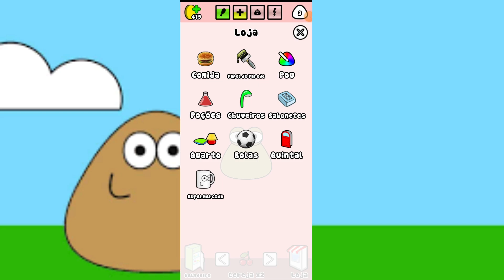POU - Jogo Rápido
Você sabe o que é preciso para cuidar de seu próprio animal de estimação alienígena?! Alimentá-lo, limpá-lo, brincar com ele e vê-lo crescer ao mesmo tempo em que você conquista novos níveis e desbloqueia papéis de parede e roupas transadas à sua escolha. Como você vai personalizar seu Pou?

Alimente e tome conta de Pou, e veja-o crescer! Brinque com os jogos na sala de jogos e colecione moedas! Tente as poções do laboratório! Personalize a aparência de Pou! Experimente novas roupas, chapéus e óculos! Personalize o papel de parede de cada cômodo! Desbloqueie níveis e itens especiais! Visite seus amigos e brinque com eles! Fale para Pou e ouça-o repetir!